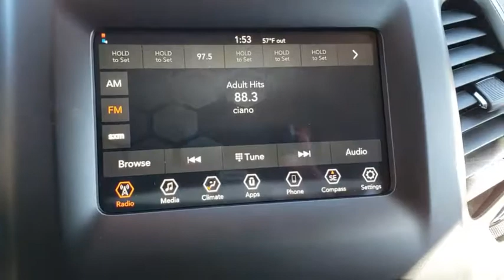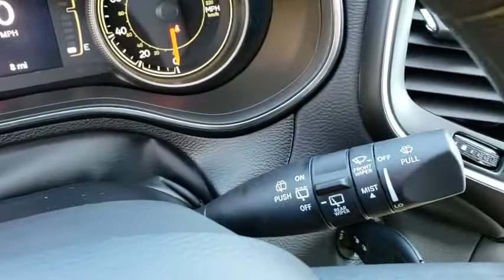2019 Jeep Cherokee Orlando, Hunter's Creek, Kissimmee, Windermere, Davenport, FL D339778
Bright White Clearcoat New 2019 Jeep Cherokee available in Orlando, Florida at Central Florida Chrysler. Servicing the Hunter's Creek, Kissimmee, Windermere, and Davenport, FL area

Price does not include tax, title, license, document fees, or dealer installed accessories. =Price includes: $2,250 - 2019 Retail Consumer Cash **CK1 (excl WE). Exp. 01/02/2019, $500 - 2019 Big Finish Retail Bonus Cash 38CK9. Exp. 01/02/2019
GVWR: 5 500 LBS,BRIGHT WHITE CLEARCOAT,POPULAR APPEARANCE GROUP -inc: Deep Tint Sunscreen Glass,WHEELS: 17 X 7 PAINTED ALUMINUM (STD),QUICK ORDER PACKAGE 26J -inc: Engine: 3.2L V6 24V VVT w/ESS Transmission: 9-Speed 948TE Automatic,3.251 AXLE RATIO,TRANSMISSION: 9-SPEED 948TE AUTOMATIC (STD),ENGINE: 3.2L V6 24V VVT W/ESS -inc: 3.251 Axle Ratio Anti-Lock 4-Wheel-Disc Brakes Dual Bright Exhaust Tips GVWR: 5 500 lbs,BLACK CLOTH BUCKET SEATS,SIRIUSXM SATELLITE RADIO -inc: For More Info Call No Satellite Coverage HI/AK/PR/VI 1-Year SiriusXM Radio Service,Front Wheel Drive,Power Steering,ABS,4-Wheel Disc Brakes,Brake Assist,Aluminum Wheels,Tires - Front All-Season,Tires - Rear All-Season,Heated Mirrors,Power Mirror(s),Rear Defrost,Intermittent Wipers,Variable Speed Intermittent Wipers,Rear Spoiler,Power Door Locks,Daytime Running Lights,Automatic Headlights,Fog Lamps,AM/FM Stereo,Bluetooth Connection,MP3 Player,Auxiliary Audio Input,Pass-Through Rear Seat,Rear Bench Seat,Adjustable Steering Wheel,Trip Computer,Power Windows,Keyless Entry,Cruise Control,A/C,Woodgrain Interior Trim,Cloth Seats,Bucket Seats,Driver Vanity Mirror,Passenger Vanity Mirror,Floor Mats,Smart Device Integration,Engine Immobilizer,Traction Control,Stability Control,Front Side Air Bag,Tire Pressure Monitor,Driver Air Bag,Passenger Air Bag,Front Head Air Bag,Rear Head Air Bag,Passenger Air Bag Sensor,Rear Side Air Bag,Knee Air Bag,Child Safety Locks,Back-Up Camera